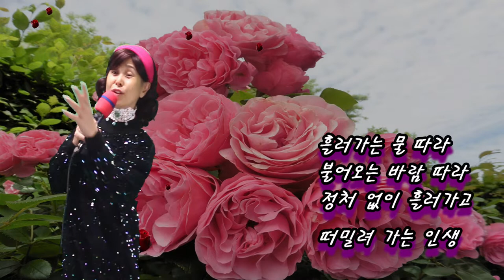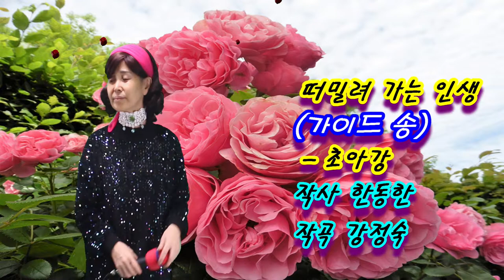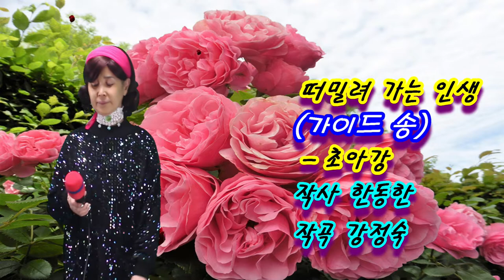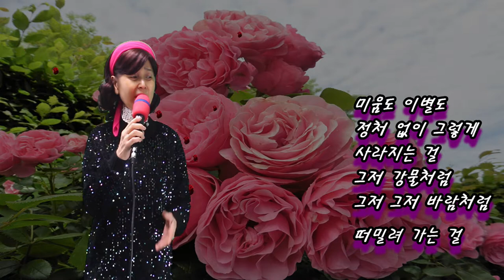떠밀려 가는 인생 (가이드 송) - 초아강 (작사 한동한,작곡 강정숙) 20210205